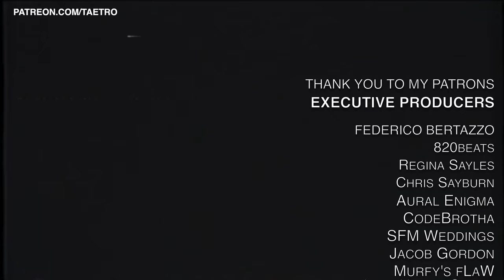Making a Lofi Beat with the Akai MPK Mini MK3 In My Bed Overlooking The City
Not a bedroom studio - just my bed, the akai mpk mini mk3, and ableton live :)